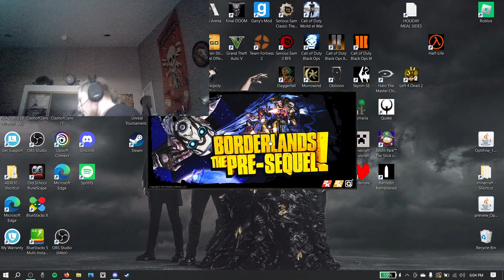Stoned Summer Day 32: Borderlands The Pre-Sequel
Jason plays Borderlands: The Pre-Sequel